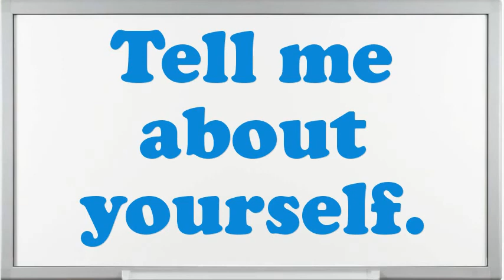Impact Team Member/Sales Associate Interview Questions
Interview Questions for Impact Team Member/Sales Associate.What is most significant to you in an Executive Impact Team Member/Sales Associate position?Do you prefer to work independently or on a team?What pertinent Impact Team Member/Sales Associate skills do you possess?Give me an example of a high-pressure situation?How do you decide what gets top priority when scheduling your time?